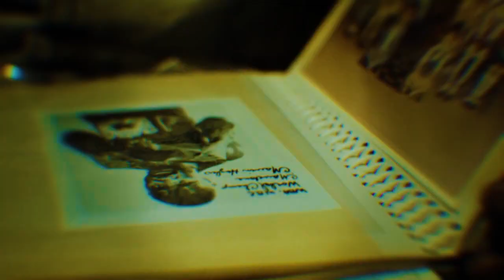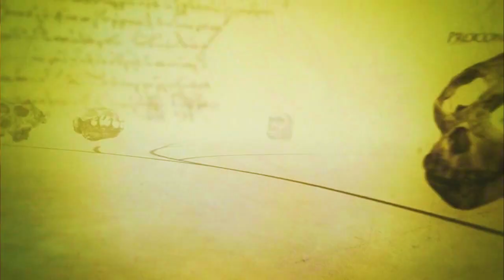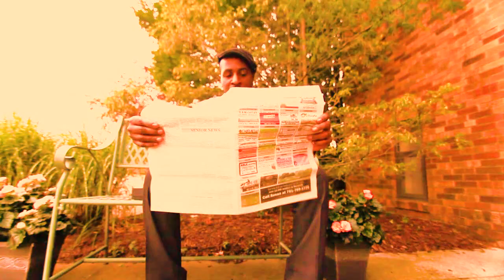Evolve (Music Video) produced and recorded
🎶 “Evolve” appears on the album “The Blast Radius“, produced and recoded by @InsightInnovates 🎶

About using any negative experience to become a better person.

With every situation your personality shapens.
You learn from mistakes to avoid aggravation.

Lack of patience leads to frustration. I evolve 360 degrees,
trees touch the space station.

Lust is a safe haven craving to work its way in. love
caves in the notion thus changing emotions "EVOLVE".

Oceans dissolve snakes and fish crawl. Young
Bully told a boy he couldn't play kick ball. Never

think small or risk all, skip all pit falls
"EVOLVE" think dense six sense miss sit tall. A

thief’s son grows up to be a crook in a shop, is looking
shocked when computers transform into cops cause they

 "EVOLVE" and learned a lesson a confession was called. When you a-
dapt come back, only when troubles resolved. With any

one involved dissolve the good from the bad. Homeless
man finds cloths in a nook and is glad. See we

observe what's around us to grow to step two cause I
"EVOLVE" into a leader slow and so can you. Be a

believer,  cause people tried to hold me back. Told me
what I couldn't do but I knew better than that so I

"EVOLVED" into a Jack of all trades. That's how I
succeed these days. The mainstream is a phase. Dark

skin that we've "EVOLVED" blocks out sun rays.
Thick eye brows of mine size down the glaze. I painted

murals in the eight grade & girls were amazed
as I "EVOLVED" to do the same by using words on a page. Wasn't the

most popular cat in Curley Sharon or Latin. Seaside Hi
igh school in Cali I started a group rapping.

Emcees wanted to fight us. Teachers would break up ciphers. I
hated English, yet I "EVOLVED" into a writer and in-

spite of the fact that I had lack of support from friends
or relationships, I traveled up north. lived in Bo

oston an visited family in New York. Got my li
cence at 15 a studio was a dream. And yo I

started with a profit 2000 keyboard but that
"EVOLVED" into the laboratory where I record. Spilling

acid on cats I burn scraps of irrelevance.
Intelligence is evidence that’s suggested by a specimen.

Success is when you "EVOLVE" and the puzzle is solved.
See I surpass obstacles cause I can walk through walls.

See I "EVOLVE" into a man from a baby. Braided little
girl with dolls "EVOLVE" into a grown lady. Who

leaves when she feels like a situation is shady notice
she could spot a player whose picture painting like crazy.

She "EVOLVED" now because she sees it all like the matrix. In
calculus Insight skipped to advanced from basic. I

"EVOLVED" yes yall and stand five feet tall. I use
speech to buss rhymes through a concrete wall.

BRIDGE (2 MEASURES)

By now I can assume you know the title of the song but if you
had to ask the question something highly is wrong. You should

"EVOLVE" smarten up an now the problem is solved when the
mind can reverse from what is solid and small. Pay att

tention and change habits. If you’re in a maze map it.
For headaches take tablets that’s placed in the gray cabinet but

don't blame anybody for doing what's wrong. You should
"EVOLVE" and move on just like your head to the song. Cause see we're

changing everyday either to be a better person or
shady cause it's crazy in the crevice that you work in.

Whatever but I’m certain if you know it's closed curtains you
"EVOLVE" and learn fast or the situation worsens.